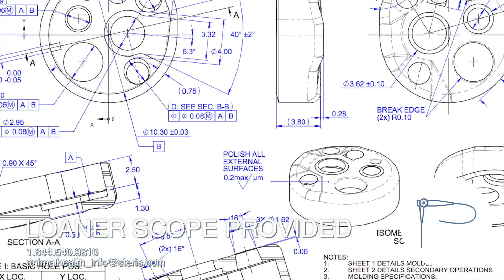Flexible Endoscope Repair for Veterinarians from STERIS Animal Health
STERIS Animal Health makes flexible endoscope repair easy for veterinary clinics!

Dealing with broken equipment is a big headache—the repair process shouldn’t be! We pride ourselves in our repair team and process. Below is a simple guideline for what you can expect when working with STERIS Animal Health for your flexible endoscope repair.

1. Contact your STERIS Animal Health team member
2. Fill out a Repair Form and send us your damaged flexible scope
3. We will provide you a loaner scope so you can keep caring for your patients
4. Once received, our team will contact you within 48 hours with a diagnosis of your scope along with a repair quote
5. When you’re scope repair is completed, we’ll ship your unit back
via FedEx and send you a return label for the loaner scope

We look forward to the opportunity to provide you our expert repair services. Repairs typically take between 3 - 7 business days based on the repair needed.